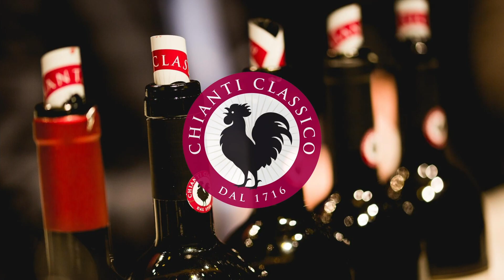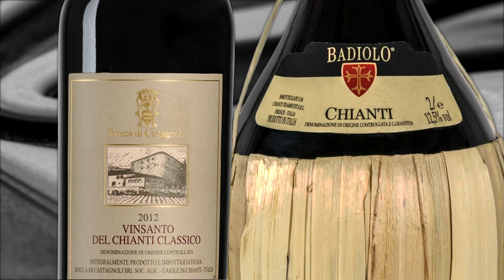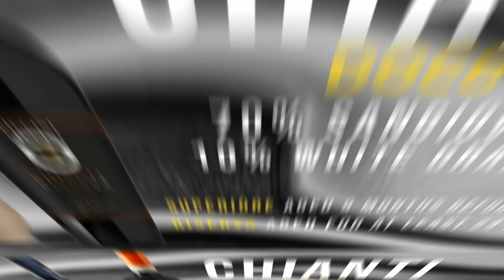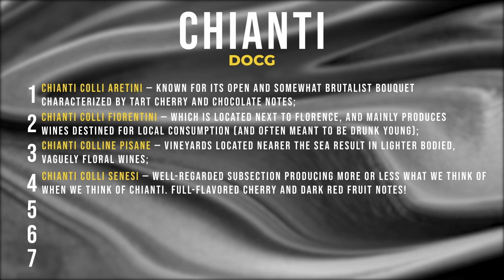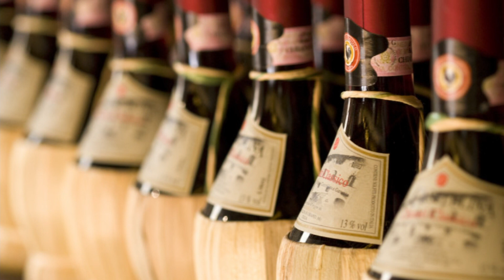Chianti Wine: Made From The Blood Of Gods!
Chianti is a popular red wine adored the world over. Here, we're discussing everything you need to know about this lovely, fruit-driven wine. Cheers!

Chapters:
00:00 - Introduction
00:27 - The History (Why a Black Rooster?)
02:49 - Flavor Profile
03:48 - Serving Suggestions
04:43 - Food Pairings
05:58 - The Chianti Classification Conundrum
09:34 - The Super Tuscan
11:22 - Final Thoughts

The story of Chianti — a much beloved, red-fruit-driven wine — begins as so many of the best stories do — with a fierce territorial dispute between two Italian city-states, settled — ultimately — by a rooster

In this video we’re talking about Chianti — exploring what it is, what it tastes like, complex Italian classification structures, history, and more!

Let’s dive in:

Italy — somewhere between Florence and Siena — Middle Ages.

Both the Florentine and Sienese republics wanted control of the Chianti region.

To settle things once and for all, they agreed to a bloodless duel (of sorts). Here’s how it worked:

Each city-state elected a knight to represent their interests.

At dawn, on the day of the challenge, the knights would be awakened by the crowing of a rooster, and would immediately ride toward the opposing city.

The border between the two states would then be drawn wherever the two knights met on their journey — and the battle for control would be decided firmly, finally, fairly, and for all time.

Easy.

For the job of alarm clock (or alarm cockerel, as it were), the Sienese selected a white rooster. He was well fed and well looked-after in the days leading up to the challenge

While the Florentines chose a black rooster, and more or less left him to go hungry.

As a result of not having had enough food, the black rooster crowed much earlier than his Sienese counterpart, and sent the Florentine rider off well before dawn.

Legend has it that the knights met less than 15 kilometers outside of Siena, to the lingering displeasure of the Sienese.

And with that, Florence won control of Chianti, and the black rooster attained lasting fame as a symbol of the region (and of outstanding Chianti wine — as, today, you can find a black rooster in a red circle embossed on all bottles of Chianti Classico).

That’s all very nice…But what is Chianti? Well…

At the most basic level, Chianti is a dry, medium-bodied red wine named for the Chianti region in Tuscany (where it’s from).

[Continued in video...]

Works Cited:

“A Twist on Classic Wine & Cheese Pairings.” Wine Enthusiast.

Belfrage, Nick. “Clarifying Chianti Classico.” The Wine Society. 3 July 2019.

Capurso, Antonio. “The Chianti Series — Part 2: geography of the Chianti region, its grapes and appellations.” Wine and Other Stories. 23 August 2019.

“Chianti Colline Pisane Wine.” Wine-Searcher.

“Chianti — Learn About The Classic Italian Wine.” VinePair.

Fernando. “The Legend of the Black Rooster, the Symbol of the Chianti Classico.” Montefioralle.

Keeling, Phil. “12 Classic Wine and Cheese Pairings You Must Try.” Wine Folly. 2 April 2020.

Mowery, Lauren. “A Beginner’s Guide to Chianti and Chianti Classico.” Wine Enthusiast.

Schiessl, Courtney. “The Definitive Guide to the Regions of Chianti (With Map).” VinePair.

Stevenson, Tom. “A wine lover’s guide to vineyard soils.” Tim Atkin.

“What is DOC and DOCG Wine? Differences Between DOC, DOCG, IGT, and VdT on Italian Wine Labels.” MasterClass. 8 Nov 2020.